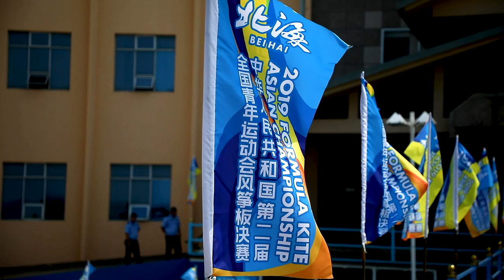2019 Formula Kite Asian Championships - Registration Day